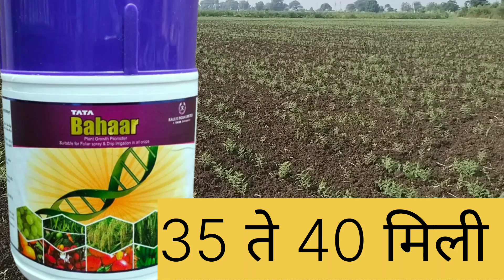हरभरा पहिली फवारणी 2023॥ हरभरा पहिली फवारणी कधी करावी॥ घटक कोणते # मी शेतकरी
हरभरा पहिली फवारणी घटक 2023
हरभरा पहिली फवारणी कधी करावी
हरभरा पिकावरील पहिली फवारणी
हरभरा पिकावरील खत व्यवस्थापन कसे करावे
हरभरा फवरणि घटक नियोजन
harbhara pahili favrni 2023
harbhara pahili favrni ghtak
harbhara sampurn niyojan kase karave
harbhara khat niyojan 2023